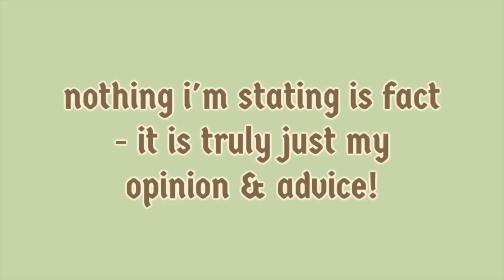if i could go back... i'd change it all.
i was tinder date, dating app, hookup culture, and fboy crazy in my young adult days.. but i have lots of big sis advice now looking back that you need to hear, and my younger self does too. :) time to get honest & talk about it!